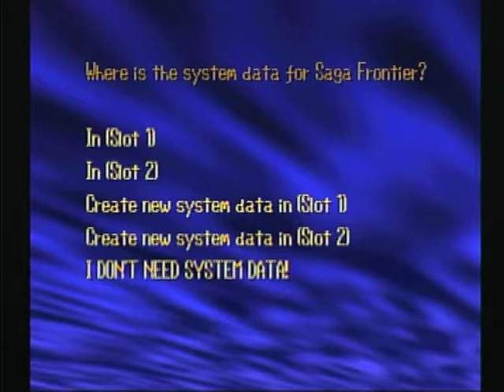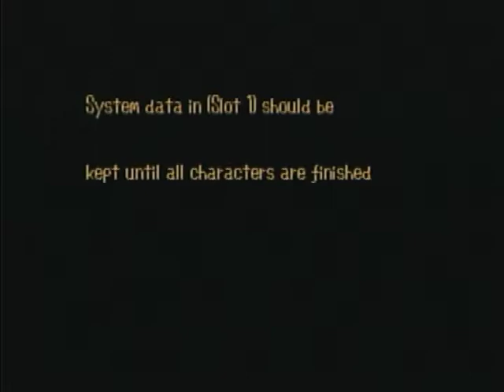Let's Play SaGa Frontier Emelia's Quest #01: Girl Power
Join Emelia as she attempts to escape from Despair for a crime she didn't commit!  The plot already thickens!